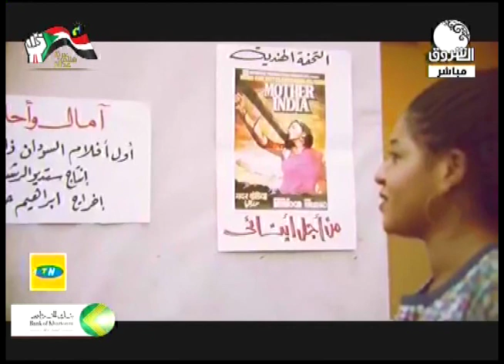صباح الشروق | حلقة خاصة بمناسبة ذكرى استقلال السودان الـ 64 ـ الجزء2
تقديم : حسام حيدر و لينا زين العابدين
ـــــــــــــــــــــــــــــــــــــــــــــــــــــــــــــ

الشروق_ الفضائية
Ashorooq Tv
ـــــــــــــــــــــــــــــــــــــــــــــــــــــــــــــ